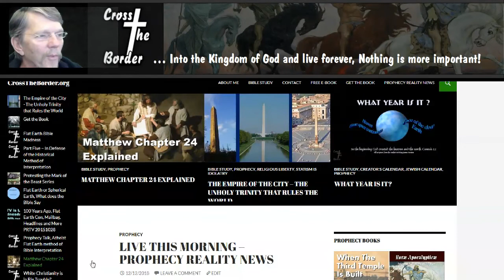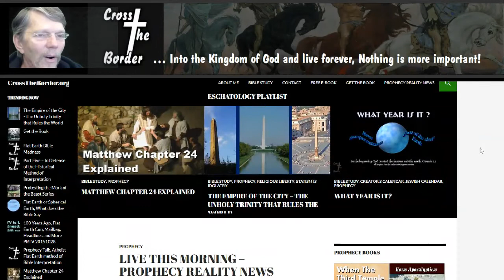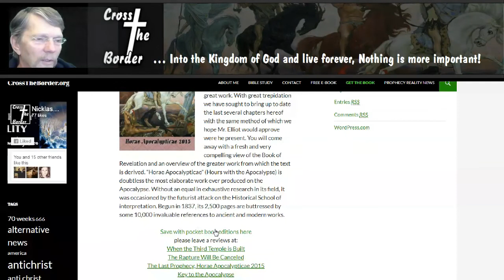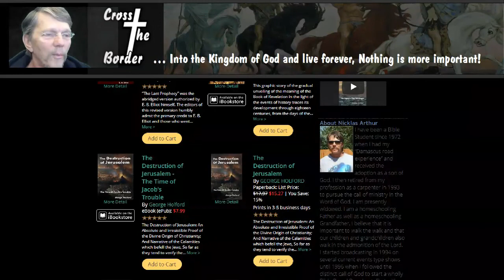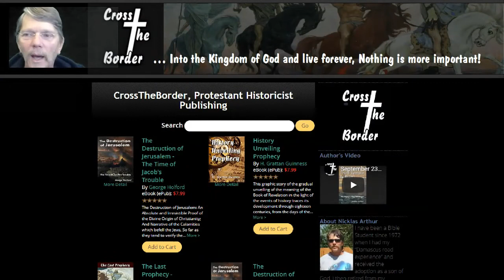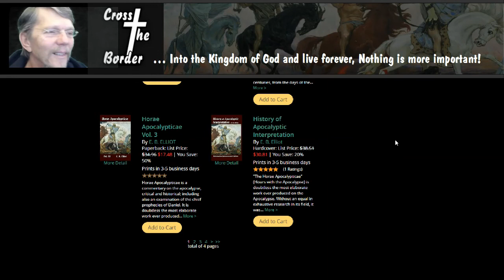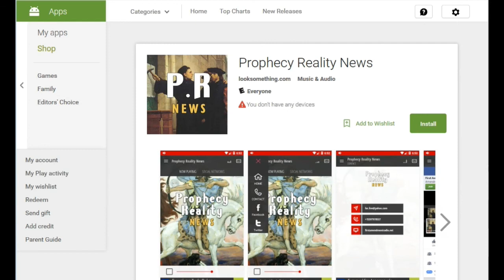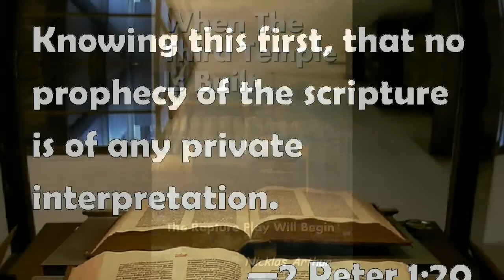The Future of Protestantism and First Amendment Radio